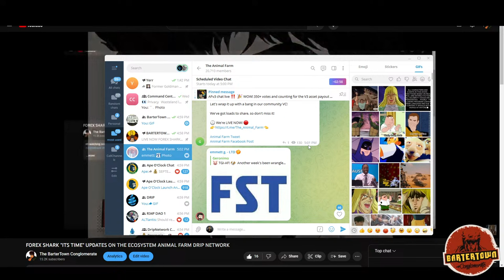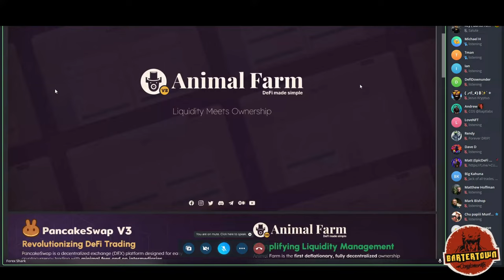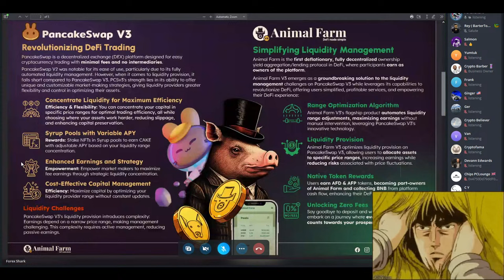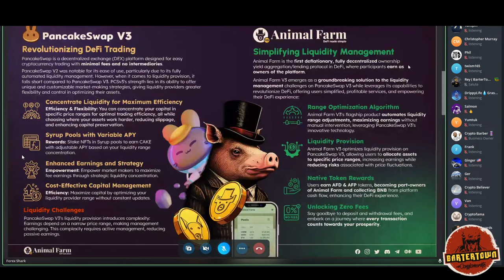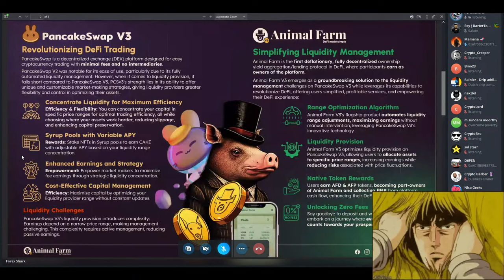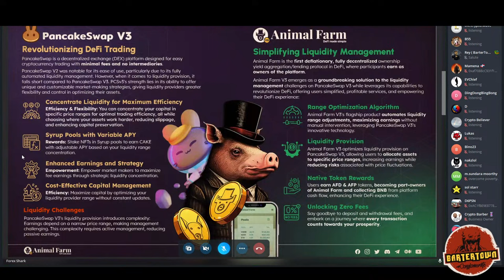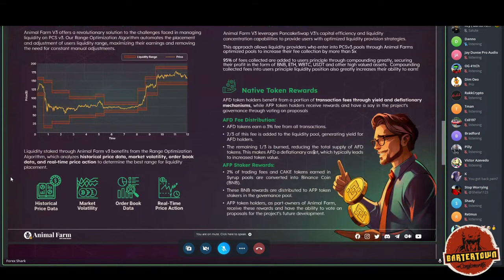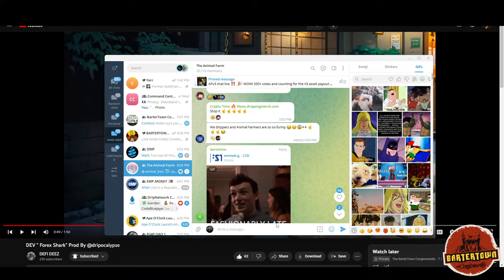FOREX SHARK "ITS TIME" UPDATES ON THE ECOSYSTEM ANIMAL FARM DRIP NETWORK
TIMESTAMP
00:00 – INTRO
2:24 – CHECKING THE SOUNDS / LIKE, SHARE AND SUBSCRIBE / SHOUTOUTS
7:48 – FIXING THE SOUNDS / DOG DIVIDENDS / DRIP 2.0
15:55 - FOREX SHARK ON THE LAUNCH DATE
21:04 - FOREX SHARK: THERE ARE CHANGES IN TOKENOMICS AND V3 MODEL
29:34 - FOREX SHARK: WE ARE DRIVING ADDITIOAL BNB TO THE DOG POUND
33:11 - FOREX SHARK ON PITCH DECK
37:55 - FOREX SHARK: WE HAVE GOTTEN EXTREMELY FAR WITH TESTING
42:05 - FOREX SHARK: V3 IS THE EASIEST MIGRATION WE HAVE EVER HAD
45:52 - FOREX SHARK: ALL THE DEVELOPMENT HAS DONE
49:23 - FOREX SHARK: PANCAKE SWAP V3
52:20 - FOREX SHARK: ADDRESSING PIGGY BANK MODEL
59:14 - FOREX SHARK: WE HAVE A FORMULA TO CALCULATE THE VALUE
1:01:05 - FOREX SHARK: V3 FRONT END
1:04:15 - FOREX SHARK: PUBLIC TEST / LAUNCH TIMELINE
1:11:18 - FOREX SHARK: PANCAKE SWAP ON PITCH DECK (REVOLUTIONIZING DEFI TRADING)
1:12:17 – BENEFITS OF PANCAKE SWAP V3 (CONCENTRATE LIQUIDITY FOR MAXIMUM EFFICIENCY)
1:18:22 - FOREX SHARK: ENHANCED EARNINGS AND STRATEGY
1:21:20 - FOREX SHARK: LIQUIDITY CHALLENGES
1:23:18 - FOREX SHARK: ANIMAL FARM V3 (SIMPLIFYING LIQUIDITY MANAGEMENT)
1:26:40 – RANGE OPTIMIZATION ALGORITHM
1:33:41 - FOREX SHARK: LIQUIDITY PROVISION
1:34:43 - FOREX SHARK: NATIVE TOKEN REWARDS
1:38:48 - FOREX SHARK: ANIMAL FARM V3 UNLEASHES DEFI’S FUTUTRE
1:40:32 - FOREX SHARK: FORTRESS OF SECURITY
1:42:54 - FOREX SHARK: CREATING YOUR OWN OPTIMIZED LIQUIDITY STRATEGY
1:47:57 - FOREX SHARK: PEER TO PEER LENDING MODEL
1:51:04 - FOREX SHARK: EARN YIELD THRU STAKING ASSETS
1:55:00 - OUTRO

OTHER:
Gift cards:

The Bartertown Conglomerate was created as a hub for surviving the digital age. Bartertown (from the movie Mad Maxx) was a community built in the middle of a wasteland. Survival is the name of the game and it led us to crypto . Passive income strategies with crypto is a key element of the channel as well as some news.